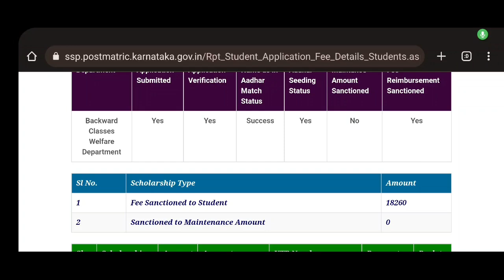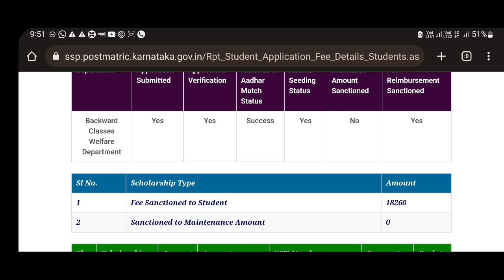SSP LABOUR SCHOLARSHIP DEPARTMENT UPDATE| AMOUNT CREDITED |students solution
Upi id:hatersvtu@ybl

how to apply for labour card scholarship in karnataka ssp,
how to apply labour card scholarship in karnataka in ssp,